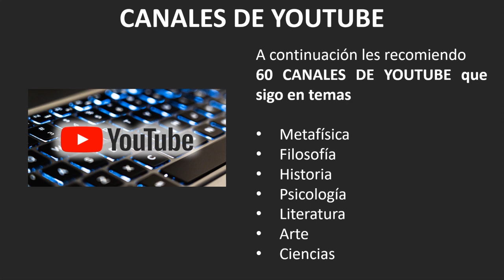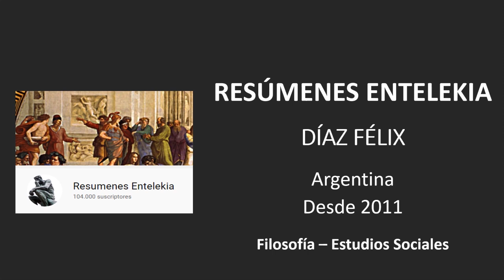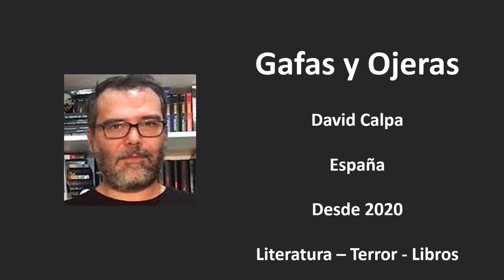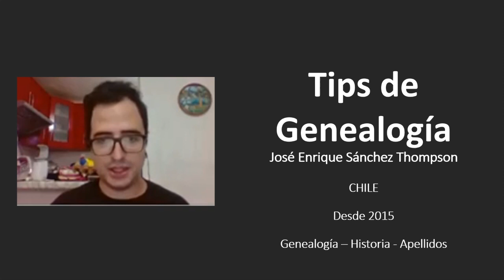60 Canales de Youtube que sigo: metafísica, filosofía, historia, ciencia y más. Por Elvis Orellana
60 Canales de YOUTUBE que sigo: metafísica, filosofía, historia, ciencia y más. Por Elvis Orellana Espinoza (Ecuador).

Profesor:
Elvis Orellana Espinoza (Ecuador, 1985). Dueño de TABÚ Librería. Psicólogo Organizacional por la Universidad del Azuay (2008). Postgrado en Emprendimiento e Innovación (2010) y Magister en Desarrollo Local (2014) por la Universidad de Cuenca. Experiencia con más de 14 años en docencia, educación y asesoría.

Mis Cursos Online en Udemy: Desarrollo Personal, Psicología Transpersonal, Psicología Profunda, Constelaciones Familiares, Psicogenealogía, Psicología Social, Psicología del cine, otros.

AUSPICIOS Y APOYO FINANCIERO A ESTE CANAL:
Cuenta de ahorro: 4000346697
Nombre: Elvis Orellana Espinoza
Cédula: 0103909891